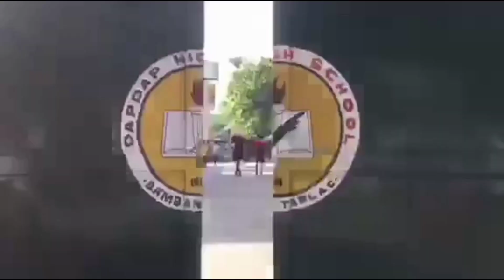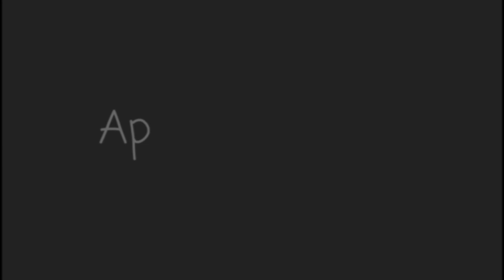Science, Technology and Engineering (STE) in Dapdap High School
# BePartOfOurFamily

SPECIAL CURRICULAR PROGRAM IN SCIENCE, TECHNOLOGY & ENGINEERING (formerly ESEP)
DEPARTMENT OF EDUCATION : The Special Curricular Program in Science, Technology and Engineering (formerly ESEP) envisions highly responsible, morally upright, globally competitive, and work-ready learners from schools offering relevant and innovative Science, Technology and Engineering education. Committed to this vision, the STE High Schools shall be the centers of excellence in Science, Technology and Engineering education in the schools divisions that shall develop the full potential of students along these areas.
With the vision and mission in mind, the Program aims to widen access to quality secondary education with the view to develop learners with the interest and aptitude for careers in or for higher learning in Science, Technology and Engineering.

The STE Program is a special program which shall lay the foundation for a career and/or support to a career for learners with interest and aptitude in Science, Technology and Engineering.